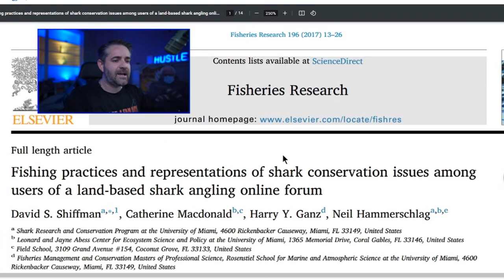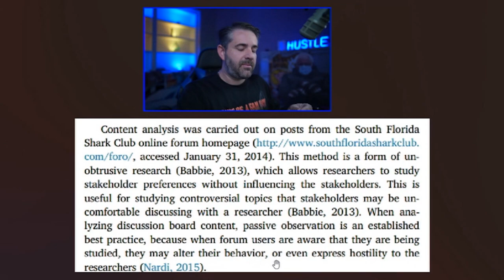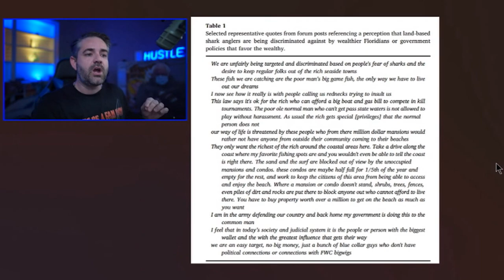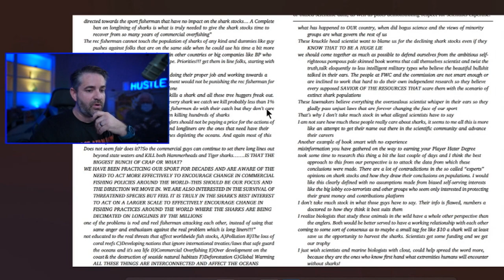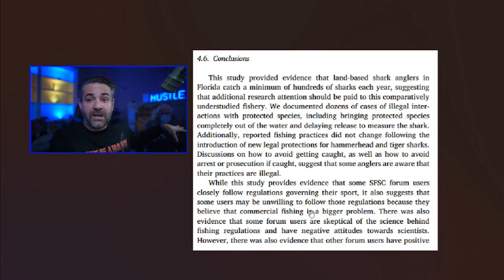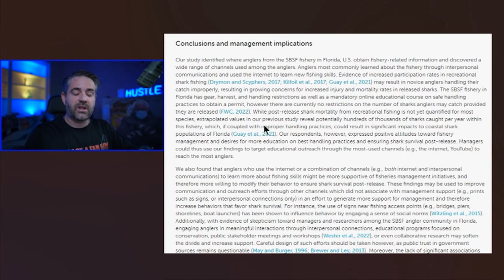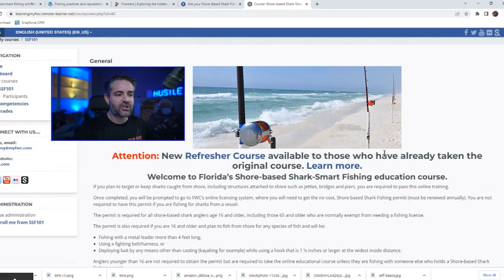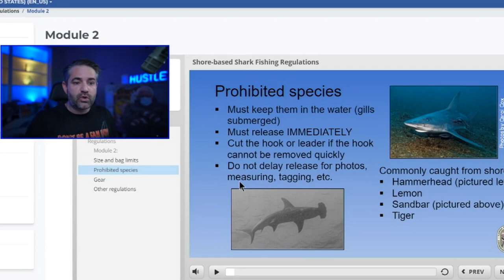Has Social Media DESTROYED Shark Fishing? | What is Legal? (LBSF)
0:00 - Intro
2:08 - Has Social Media Destroyed Land Based Shark Fishing?
15:51 - What Can We Do?
19:06 - What is Legal?